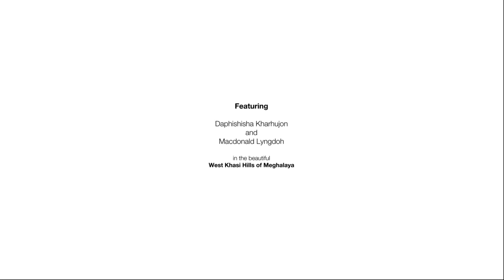Don't be THAT guy!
Face your fears! Conquer that stage! Do whatever it takes, but don't be THAT guy! Watch what happens when our coaches Daphi and Mac take a walk up a hill in the beautiful West Khasi Hills of Meghalaya!
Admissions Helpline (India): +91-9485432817